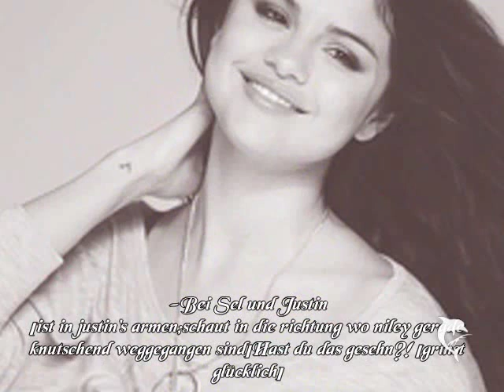My best frend or More Epi-17-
Joa^^